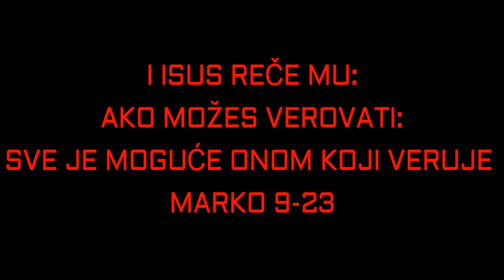BOG JE LJUBAV HOR EMANUEL TI SI JEDINI